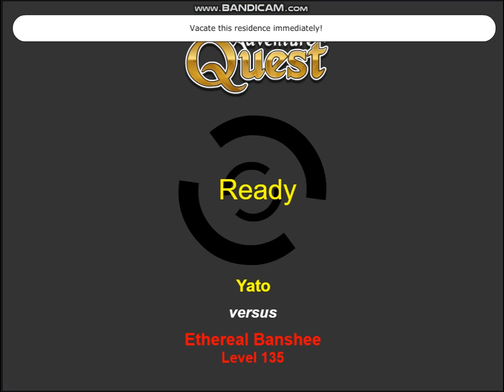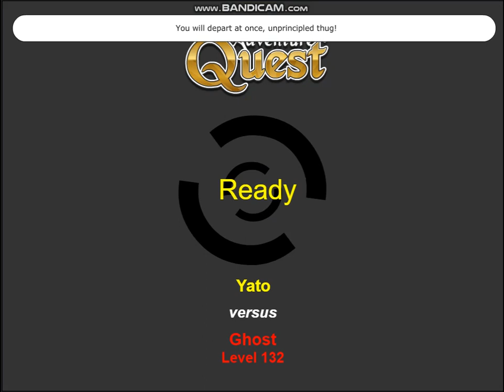Adventure Quest Mogloween 2019 Event Guide (Kinda) and Spell Review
Yo. Hello.